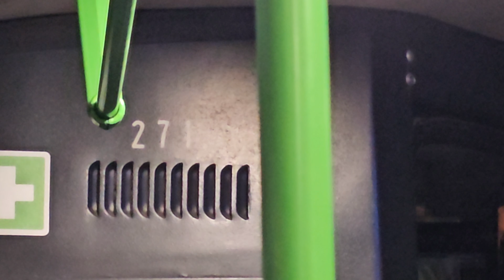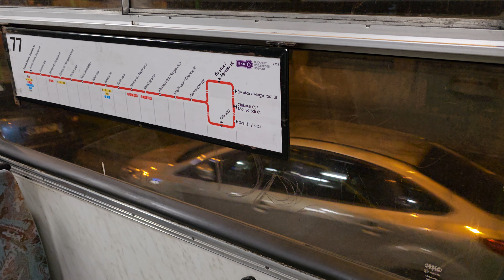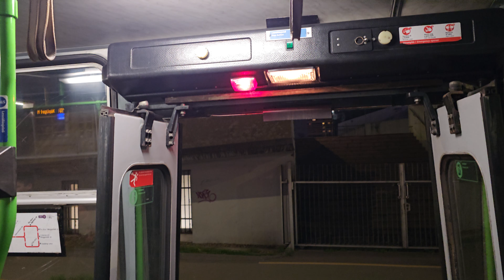Utazás a 271-es GVM-el a 77-esen [4K] Csodálatos SZAGGGATÓ hanggal Rona utca-Népstadion❤️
SAJNOS már alig van 9 GVM forgalomban. A 77-esen is csak egyetlen egy van kiadva esténként forgalomba HÉTKÖZNAPOKON. Aki csak teheti GVM-ezzen minél többet amíg lehet. Nekem a gyerekkoromat idezik, és velem egyidős Trolibuszok. A Legendás IKARUS 200-as típus❤️👌👌❤️❤️ UTOLSÓ gyöngyszemei.❤️